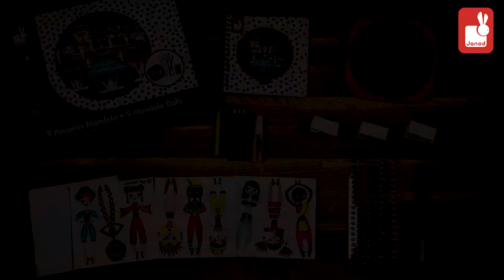Zestaw artystyczny Mandala Księżniczki świata Janod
Zestaw artystyczny Mandala Księżniczki świata francuskiej marki Janod dla dziewczynek. Technika Mandala wywodząca się z tradycji hinduskiej pomaga dzieciom w skupieniu uwagi i koncentracji, rozwija wyobraźnię i koordynację wzrokowo – słuchową oraz pomaga w wyciszeniu się.